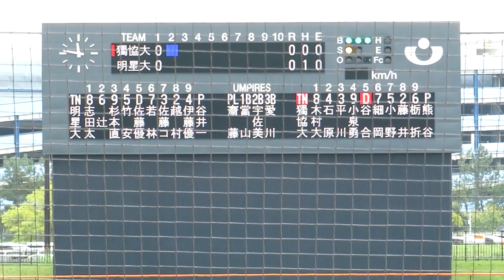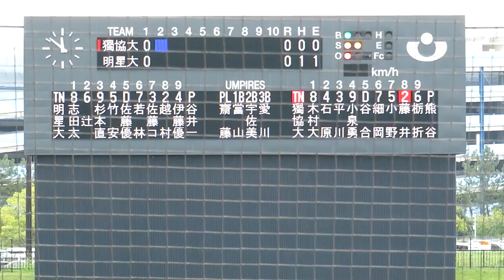2022/10/16 谷井一郎 （明星大学） 4年秋 151km/h 計測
谷井一郎　（東京都立武蔵村山高校 ⇒ 明星大学）　181cm84kg　右左　4年生

先発　2回1安打4四球1失点　151km/h